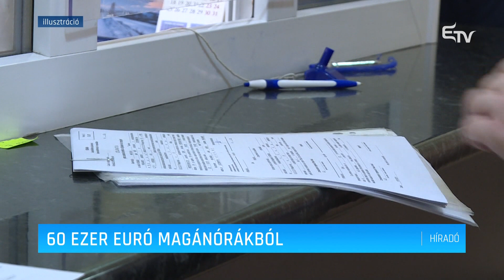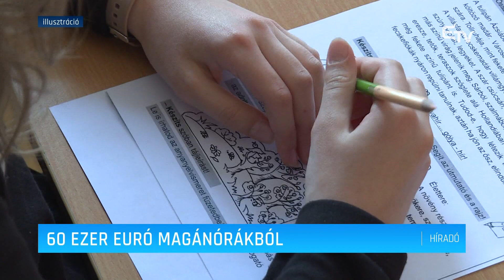60 ezer euró magánórákból – Erdélyi Magyar Televízió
Hatásosnak bizonyult az Országos Adóhatóság elnökének a bejelentése, miszerint ellenőrizni fogják a pedagógusok korrepetálásból származó jövedelmét. Egyre több pedagógus vallja be a bevételeit országos szinten. A rekordot egy aradi tanár viszi, aki csaknem 300 ezer lejt gyűjtött össze egy év leforgása alatt.